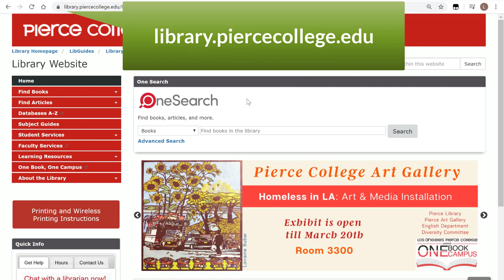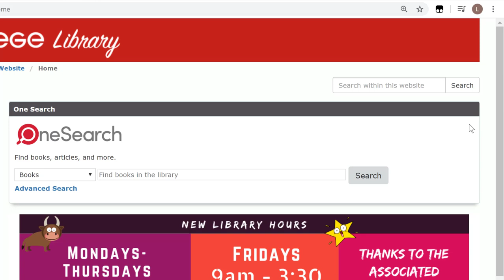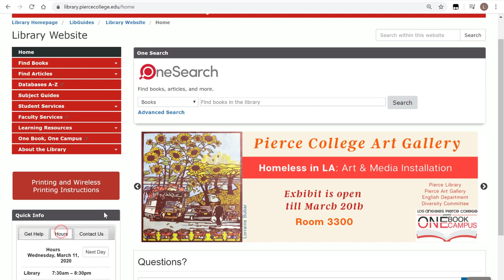Library Website: Spring 2020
Introduction to the library's homepage and resources found on our site